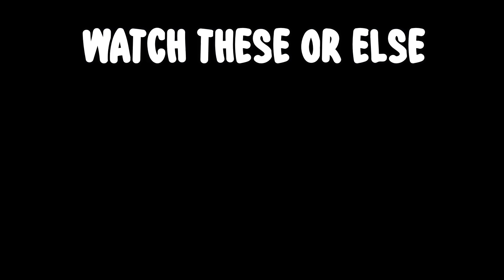How to defend yourself against FF14 fans (Savage)